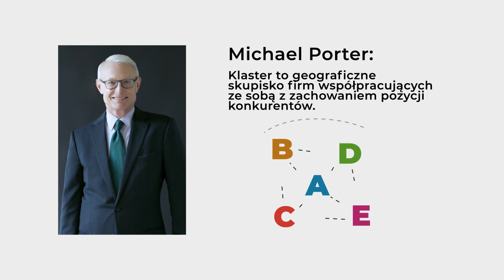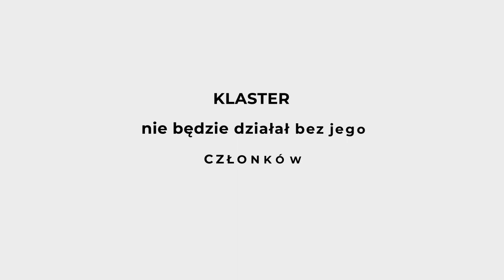Czym jest klaster?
Na pytanie czym jest klaster odpowiada Marcin Jabłoński, międzynarodowy ekspert do spraw klasteringu, innowacji i współpracy międzynarodowej.

Film został zrealizowany w ramach projektu Modopolis - Forum Mody Polskiej